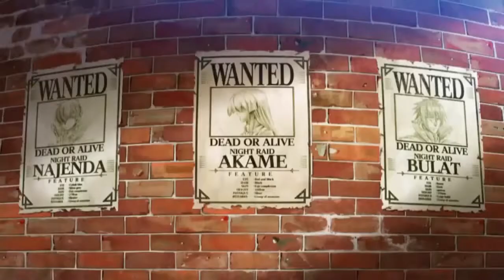Akame ga Kill Official Trailer (Visual and Preview)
El número de junio de la revista Gangan Joker de Square Enix anunca que la próxima adaptación televisiva animada del manga Akame ga KILL! de Takahiro y Tetsuya Tashiro tendrá una duración de dos temporadas, es decir, que se emitirá durante verano y otoño. También se ha confirmado que el anime se estrenará el 6 de julio.
El reparto anunciado es:
Sora Amamiya como Akame
Soma Saito como Tatsumi
Yukari Tamura como Mein
Yuu Asakawa como Leone
Mamiko Noto como Schere
Yoshitsugu Matsuoka como Rabac
Katsuyuki Konishi como Braht
Risa Mizuno como Najenda
Satomi Akesaka como Esdese
Kanami Satou como Aria
Mikako Komatsu como Sayo
Kouji Takahashi como Ieyasu

En la obra conocemos a Akame, una chica a la que el Imperio compró, lavó el cerebro y crió como una asesina de primera clase. Tras conocer a Akame, un muchacho llamado Tatsumi jura alzarse contra la maldad del imperio.
El manga debutaba en la Gangan Joker en el año 2010. El noveno tomo de la obra se lanzaba el pasado día 22 de enero. Takahiro daba comienzo a Akame ga KILL! Zero, un manga precuela de la historia original, junto al artista Kei Toru en el número de octubre de 2013 de la Big Gangan de Square Enix.